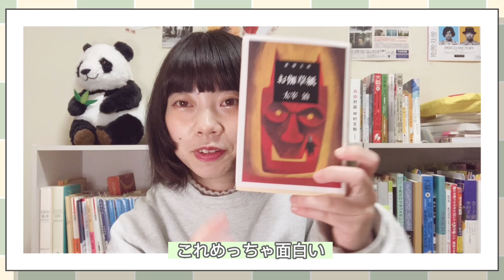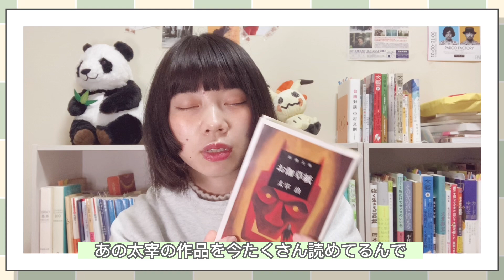文学好きサブカル女子は何を持ち歩いている？【本/香水/モンスターボール？】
サブカル女は普段一体何を持ち歩いているのか？

太宰治はAB型らしい。
一緒だ！🦐
血液型占いで太宰の性格を探り当てる。
書物を読む方が早い。

🧸SNS🌼

note✐☡【散文・随筆】

お仕事・ご依頼はこちらまで。